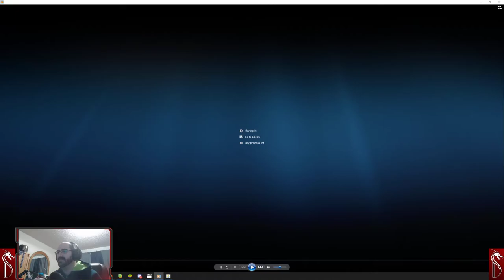Hardorc can still be soloed after the patch. Its just much harder! Dragon Champions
The tenacity of the raid bosses is subject to change at anytime. Thank you so much to Medatho for providing the footage and guide for this video!